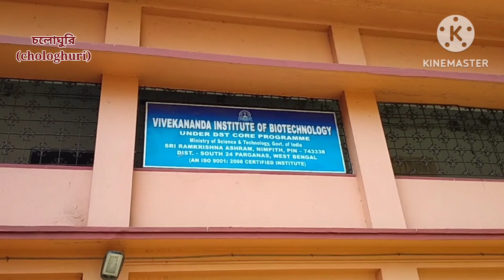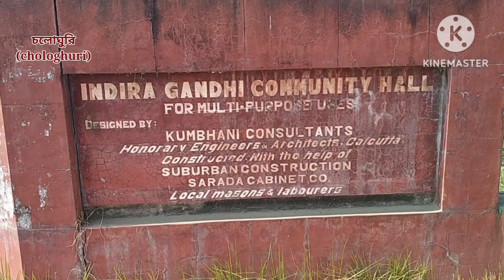NIMPITH & KAIKHALI ASRAM TOUR // ( Part-1)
NIMPITH,KAIKHALI ASRAM TOUR:

nimpith ramkrishna ashram
ramkrishna math

নিমপীঠ, কৈখালী আশ্রম ভ্রমণ:
From Sealdah(South)- Jaynagar Mazilpur
Time-
Dep-07.15am- 08.30am
Dep-08.15am- 09.30am
Dep- 09.23am- 10.39am
Dep- 12.02am- 12.17pm
From Jaynagar Station to Asram
Auto Fare- RS. 15.00/head
From Jaynagar Station to KAIKHALI ASRAM and back.
Auto far( Reserve)- RS. 650.00
Only Single Journey- RS. 450.00(up/DN)
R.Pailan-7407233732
Asram Open:-
04.30am-12.30am
3.30pm- 08.30pm
Distribution of prosad- from 12.30am.
Distance from nimpith to KAIKHALI ASRAM - 33km.